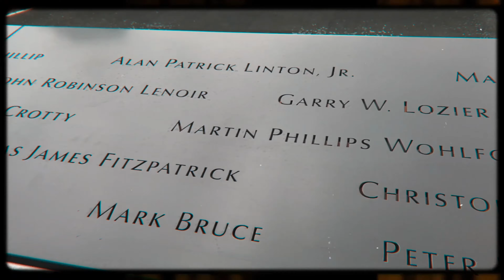NYC VLOG 🗽🍕| First time in the city, exploring, shopping, food, etc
My heart is still there!
Visiting New York City is like stepping into a world of endless excitement and possibility. I dreamt of NEW YORK when I was 13 and now I’m actually there living the life that I manifested about it’s just so beautiful and I am so grateful for it❤️🧿

I really appreciate your love and support for my all videos it really means the world to me 🩷

See y’all super soon with the new video 🫶🏻